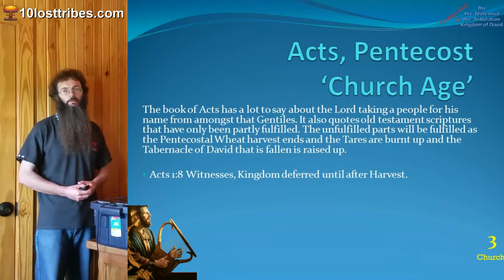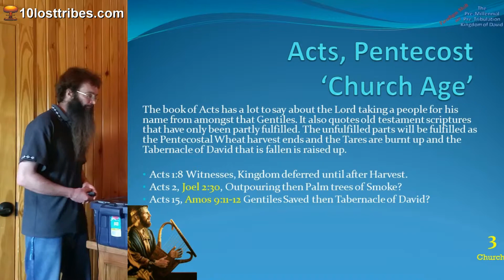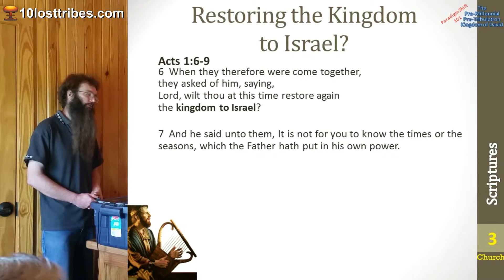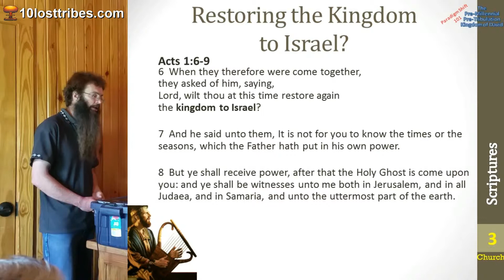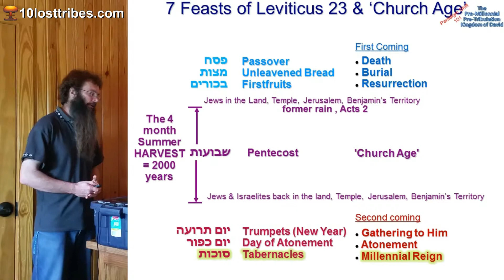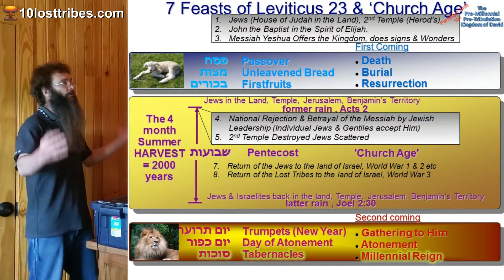Kingdom of David 05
WATCH ALL 19 PARTS